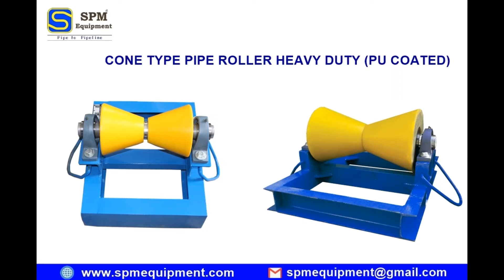Heavy Duty Pipeline Roller Manufacturer In India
We are manufacturer of Pipe Rollers used to construct pipeline from one country to another or one place to another, its used in moving pipe with flexibility and also we can make customized pipe roller of different types as per client need...

PIPE ROLLER CRADLE
HORIZONTAL DIRECTIONAL DRILLING PIPE ROLLERS
PIPE FIT-UP OUTER CLAMP
PIPE BEVELING CUTTING MACHINE
PIPELINE EQUIPMENT MANUFACTURER IN INDIA
PIPE INTERNAL CENTERING CLAMP
PIPELINE EQUIPMENT MANUFACTURER AND SUPPLIER
PIPE ROLLER MANUFACTURER
OIL AND GAS PIPELINE EQUIPMENT
PIPE LIFTING AND LOWERING EQUIPMENT
PIPE RACK ROLLER SUPPLIERS
PIPE LIFTING AND HANDLING EQUIPMENT
PIPELINE ROLLER
PIPE ROLLI CRADLE
CROSS COUNTRY PIPELINE EQUIPMENT
PIPELINE EQUIPMENT EXPORTER IN INDIA
OIL AND GAS CONSTRUCTION EQUIPMENT
PIPELINE LOWERING BELT
HORIZONTAL PIPELINE ROLLER
HYDRAULIC PLUG MANDREL
BEAM CLAMP PIPE ROLLER
PIPE END PRE HEATING TORCH
POLYURETHANE COATED PIPE ROLLER
HEAVY DUTY PIPELINE ROLLER
PIPE PUSHING ROLLER
EXTERNAL LINE UP CLAMP
MANUAL INTERNAL LINE UP CLAMP
HYDRAULIC PIPE BENDING MANDREL
HYDRAULIC EXTERNAL LINE UP CLAMP
PNEUMATIC PIPE LINE UP CLAMP
PIPELINE CONSTRUCTION EQUIPMENT